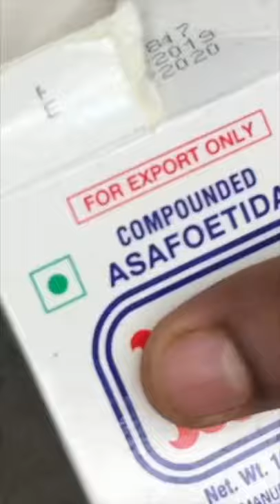Kitchen Tips|பெருங்காயத்தூள் அரைப்பது எப்படி?|how to make asafoetida powder at home in Tamil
வீட்டிலேயே பெருங்காயத்தூள் அரைப்பது எப்படி?|how to make asafoetida powder at home|Tamil|how to make hing powder at home in tamil|hing powder

Stainless Steel Cooker 2 litres
Stainless Steel Cooker 3.3 liter
Cooker 5 litres pan
Induction Based Stainless Steel Pan
Preethi Blue Leaf Mixer Grinder
Wooden Cutting Board
Induction Based Stainless Steel Pressure Pan
Wooden Ladle Set
Stainless Steel Plates
Plate Set
Coffee Cup Set
Philips Hand Beater
Russel Hand Mixer
Ice Cream Moulds
Murukku Press
Licorice Root/Athimathuram
Whole Pepper/Milagu